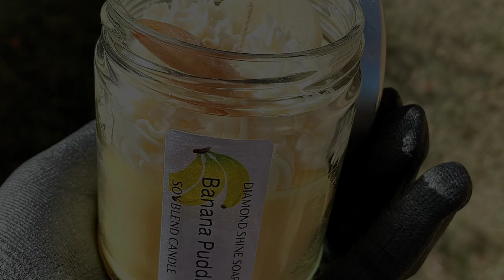Salsa Jar Class Candle Burn Test